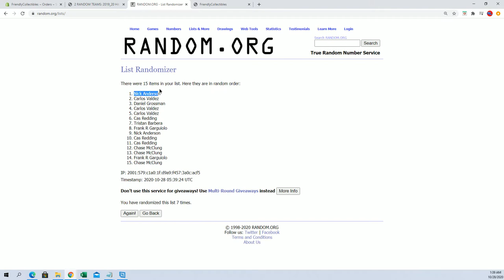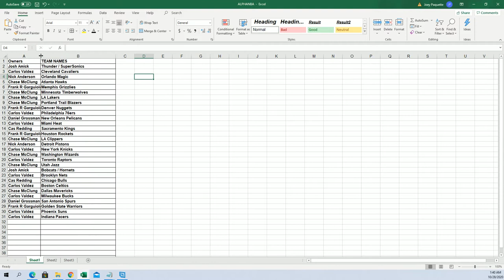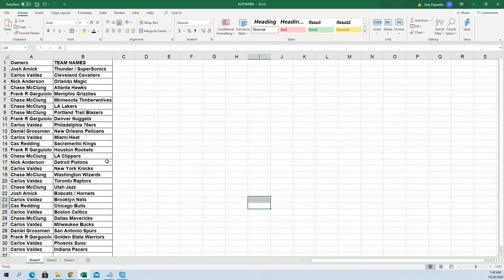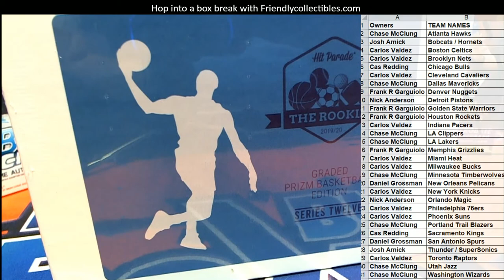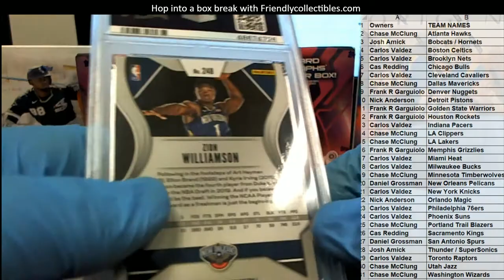2019 20 Hit Parade The Rookies Prizm Basketball Series 12 20HPBSKPRIZ110